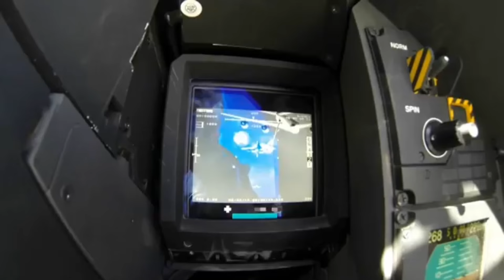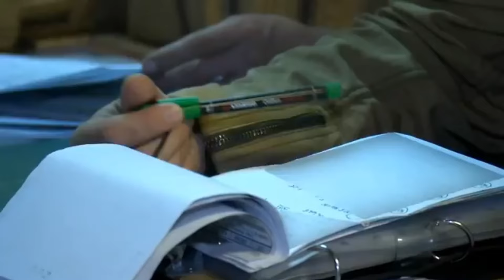MENHAN TIDAK MAU BERHENTI DI 42 RAFALE TAPI MENAMBAH PESAWAT BARU TNI-AU DENGAN SUPER RAFALE BARU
Indonesia kemungkinan tidak akan berhenti pada akuisisi 42 unit Rafale, melainkan akan menambah jumlahnya seiring kebutuhan TNI-AU yang terus berkembang. Dorongan ini datang dari ambisi PT Dirgantara Indonesia (PT DI) untuk menjadi bagian dari rantai pasokan global dalam produksi komponen Rafale